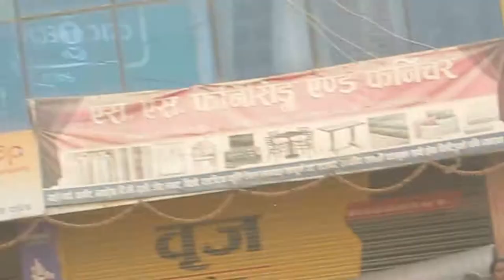कालोपत्रे नगरेको भन्दै गरे सडक नै बन्द_प्रहरी र स्थानीय बीच भयो झडप || थली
कालोपत्रे नगरेको भन्दै गरे सडक नै बन्द_प्रहरी र स्थानीय बीच भयो झडप  || थली || २०२१
अब केहि समय कालो पत्रे हुने दाबि नत्र फेरी सडक नै बन्द गरिने स्थानीय बासिहरु को भनाइ ...
साथै बेल आइकोनपनि दबाउनु होला | धन्यबाद